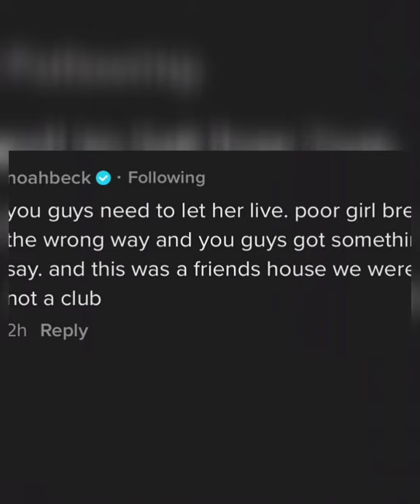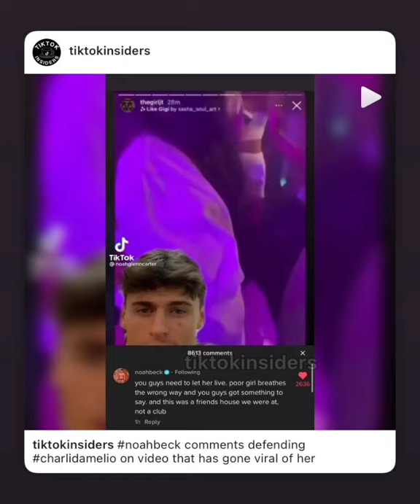Dixie D'amelio & Noah Beck 's 5th July , 2021 New York Full Romantic Vlog & News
Noah Beck's Full Romantic n Live 🔴 with Dixie D'amelio | 2nd June , 2021

Dixie D'amelio New Full Live 🔴 with Noah Beck today | 9th June, 2021

Dixie D'Amelio & Noah Beck Instagram Full  Live 🔴 On Her Spam June 15 2021

Noahs live summary (comment what I missed cause I only joined Noahs live not Curtis)
• there is a “possibility” Dixie will be in Noahs upcoming yt vid
•he read something saying dixies ugly and got protective
•he read something saying dixies hot and agreed
•he is going to dinner tonight (idk who with tho)
•Noah wants the people who make Noah smuts he wants their user names to have something to do with dixie because dixies abt of his.. yea ima just stop there next.
• Nuggies watching survivor
• Noah said he wants to make a doah smut because it would be more relistic- next.
•Noah wants to do beck seet driver with the damelio dogs
•Noah has read doah smuts on his fyp (he also wants to read some for yt but luckily we talked him out of that)
•he said he also wants to get char on beck seat driver
•he hangs out with dixie and doesn’t post because they want to hang out without the internet
•he said he would do who knows me better pt 2
•if there’s more comment :)
Noah Beck's 20th Birthday Full Celebration Video with Dixie D'amelio , Charli D'amelio & Family |  Full Romantic Live 🔴 with Dixie D'amelio on Triller today | 6th May , 2021

Dixie D’amelio and Noah Beck FULL Tiktok Live | Noah Beck and Dixie Live May 6 *CUTE MOMENTS*

Dixie D'amelio's Midnight Live with Noah Beck | 21st May 20th May 2021

Queries Solved :

5 Months Of Doah Relationship | Dixie D'amelio and Noah Beck

1. Noah Beck Latest News
2. Dixie Da'melio Latest News
3. Noah Beck and Dixie Da'melio Together
5. Noah Beck  New TikTok
6. Dixie Da'melio New TikTok
7. Dixie Da'melio New Instagram Updates / Stories
8. Noah Beck  New Instagram Updates & Stories
9. Noah Beck And Dixie D'amelio Break Up News
10. Dixie D'amelio Today's Live on Her Spam Account

Dixie D'amelio New Full Live 🔴 with Noah Beck | 13th June 2021

Dixie  D'amelio & Noah Beck Enjoy @   Beach in Bahamas | Swim|Dinner Together & Party|17th June 2021

Dixie D'amelio and Noah Beck 's Hot  Live  Video Vlog and Instagram Updates |15th May, 2021 | Chase Hudson's 19th Birthday
Dixie D'amelio Full Live 🔴 with Charli D'amelio &  Noah Beck | 14th May, 2021

Dixie D'amelio and Noah Beck's Latest Hot  Live Vlog and Instagram Updates | 1st April  , 2021
Dixie D'amelio Pregnant by Noah Beck ? ! Live Tea Vlog & Instagram Updates | 3rd May, 2021

Noah Beck Full Live 🔴  with Dixie D'amelio & Curtis Newbill today | 19th May, 2021
Dixie D'amelio Full Live 🔴 with Noah Beck today | 1st June, 2021